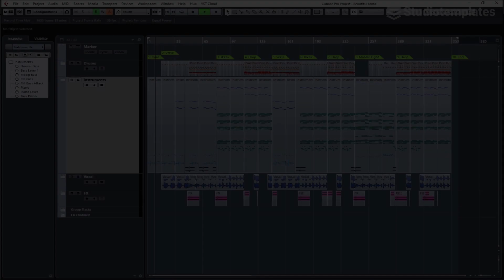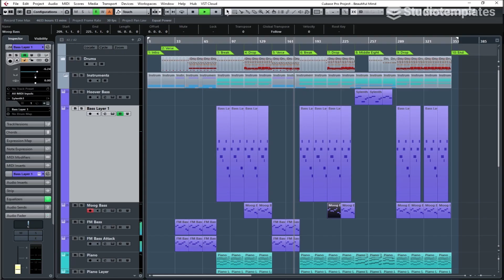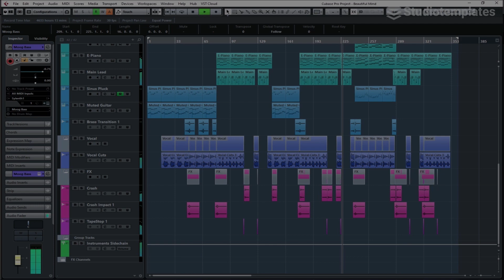Beautiful Mind (Cubase Template) by Studiotemplates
Description:
Get the latest insights of the Dance style with this Cubase template and increase your production skills! "Beautiful Mind" comes with state-of-the-art vocal cuts, dreamy synths and a modern rhythm section. Referring to Rita Ora, Clean Bandit and Tiësto, this Cubase template will give you the inspiration for your next Dance release.